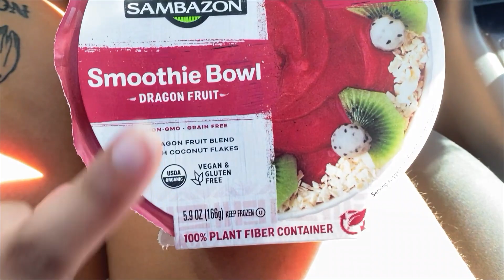Night before & morning of: SCHOOL! college edition [I WENT IN THE WRONG CLASS??]📚📓🌱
HI!! :) I'm Des today's video I take you along with me during the night before the "first day of school" and. a little vlog of "the first day". It was a little chaotic but I had a really great first week back and I hope you all enjoy!  :)

♡QUESTIONS♡
When were you born? 2001
What camera do you use? My phone!
What do you do? I’m a full time college student with a job on campus! And a cat mom of 3! And a little hammy :)

HAPPINESS LOOKES GORGEOUS ON YOU :)
Things that help me when I’m feeling nervous or anxious :)
•warm blanket
•drinking water
•walking
•journaling